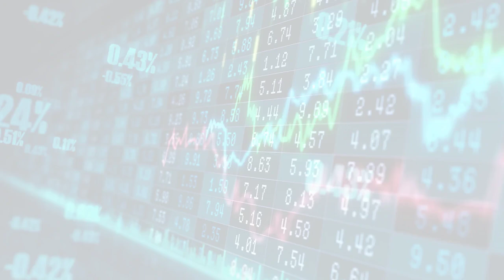MarketWatchLists: Critical Minerals Update for Thursday, November 14, 2024, 17:05 EST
Critical Minerals

Watchlist Companies:
- Iluka Resources Limited (ILHMF) USD 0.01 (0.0%)
- Neo Performance Materials Inc (UURAF) USD 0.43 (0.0%)
- Talison Lithium Ltd (TLOFF) USD 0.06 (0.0%)
- Galaxy Resources Limited (GDLNF) USD 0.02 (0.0%)
- Commerce Resources Corp (CRECF) USD 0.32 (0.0%)
- Cypress Development Corp (CYDVF) USD 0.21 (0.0%)
- Sociedad Quimica y Minera de Chile (SQM) USD 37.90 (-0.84%)
- Rare Element Resources Ltd (REEMF) USD 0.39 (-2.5%)
- MP Materials Corp (MP) USD 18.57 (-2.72%)
- Texas Mineral Resources Corp (TMRC) USD 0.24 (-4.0%)
- American Vanadium Corp (AVL) USD 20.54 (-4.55%)
- Lynas Rare Earths Limited (LYSCF) USD 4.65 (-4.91%)
- Albemarle Corporation (ALB) USD 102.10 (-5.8%)
- Piedmont Lithium Inc (PLL) USD 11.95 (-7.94%)
- Sigma Lithium Corporation (SGML) USD 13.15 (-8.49%)
- Lithium Americas Corp (LAC) USD 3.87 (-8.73%)

About:
MarketWatchLists is provided as an illustration of Moovly's Automator technology using stock lists generated using AI.